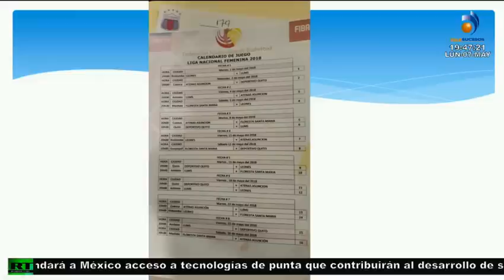LA NOCHE ES NUESTRA 07 MAYO 2018